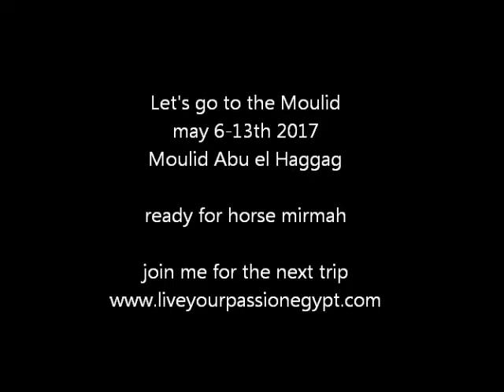Moulid Abu el Haggag 2017 - ready for mirmah - LiveYourPassionEgypt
fb: Simone's Upper Egyptian Folklore Dance Holiday
getting ready for the horse mirmah! a kind of horse race where not only the speed counts, but also the skills of the horse riders with their stick
check out the next travel dates to the moulid on my website!!